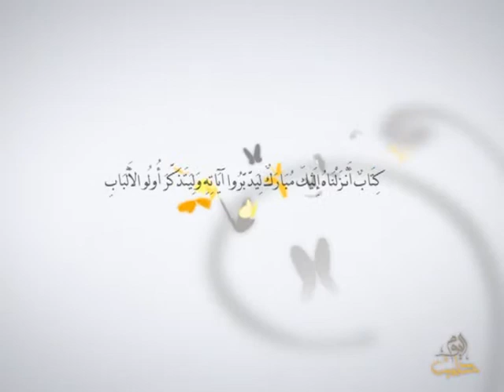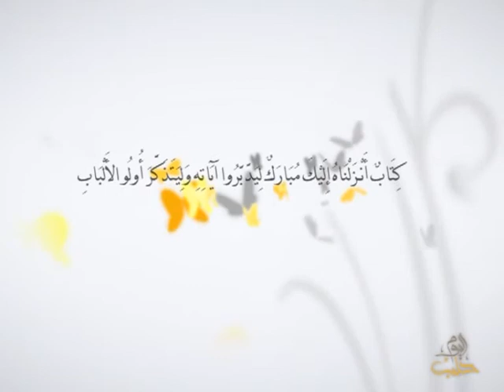أفلا يتدبرون - الحلقة 7